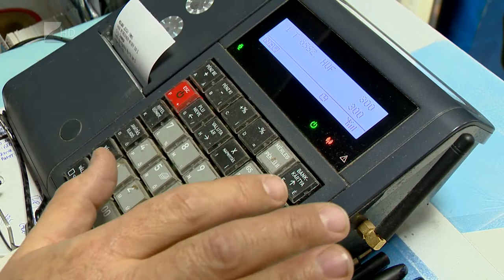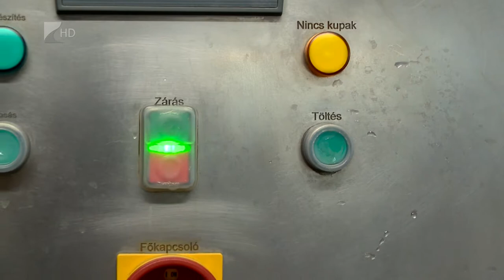Sokan választják a KATA adózást - Kölcsey Tv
Egyre népszerűbb a KATA adózási forma, már több mint háromszázezer egyéni vállalkozó választotta ezt az uniós szinten is példaértékű adózási módot. Azért is kedvező a KATA, mert 12 millió forintnyi éves bevétel alatt bárki beléphet ebbe az adózási formába, az Országgyűlés friss döntése alapján pedig ha a tizenkét millió forintot sem haladja meg az éves bevétel, akkor az ÁFA alanyiságtól is mentesül a vállalkozó. Szabolcs-Szatmár-Bereg megyében is már több 11 ezer egyéni vállalkozó adózik ilyen formában.